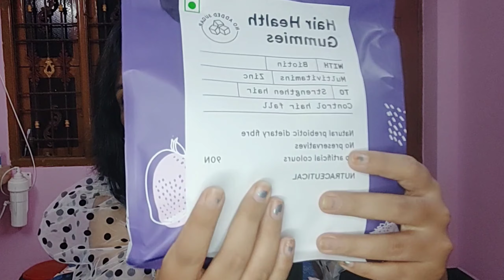Bodywise Hair Growth Gummies Review ।Genuine Review।Odia।youtube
Eat after your breakfast or lunch daily.